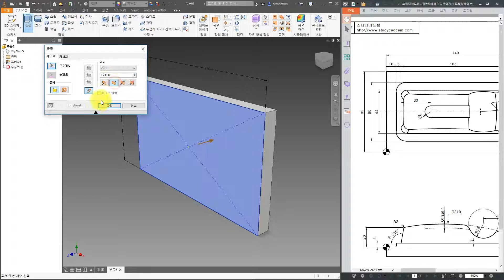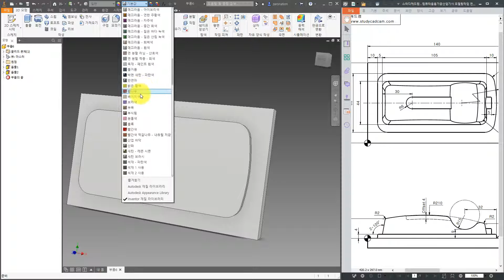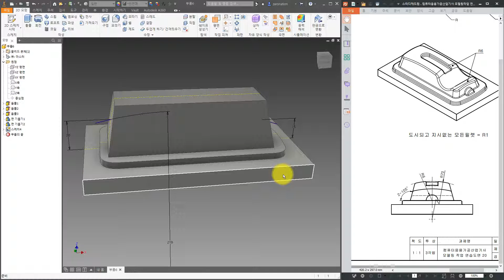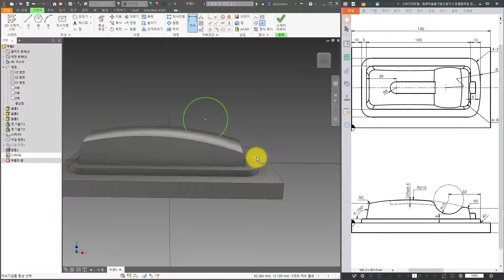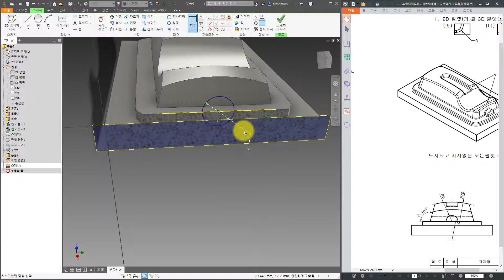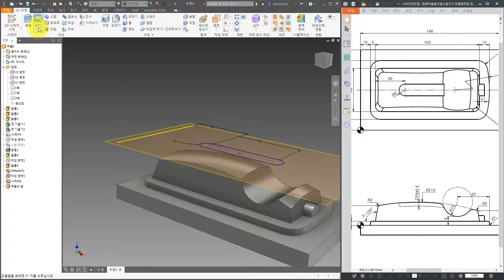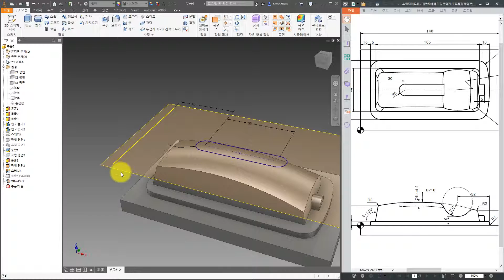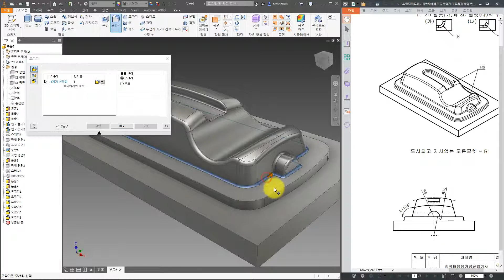[컴퓨터응용가공산업기사/기계가공기능장] 모델링작업 연습도면 20(인벤터)